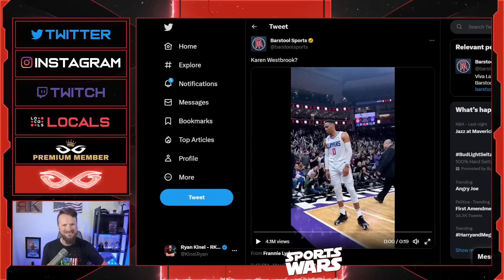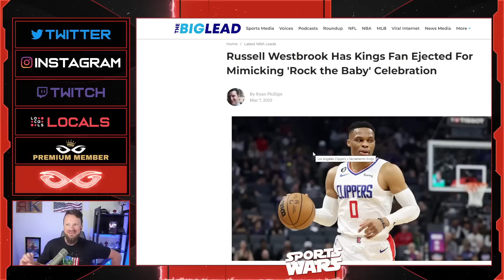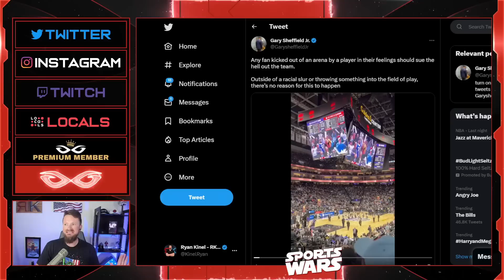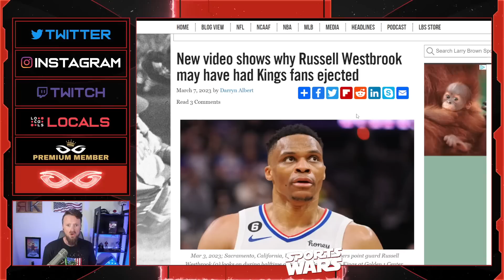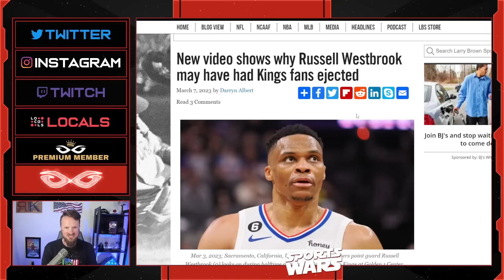Russell Westbrook Goes FULL BETA, Gets Fans Ejected For MOCKING Him | LeBron James RUINED The NBA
Jeremy Prime
Pensacola
Florida, USA
32524